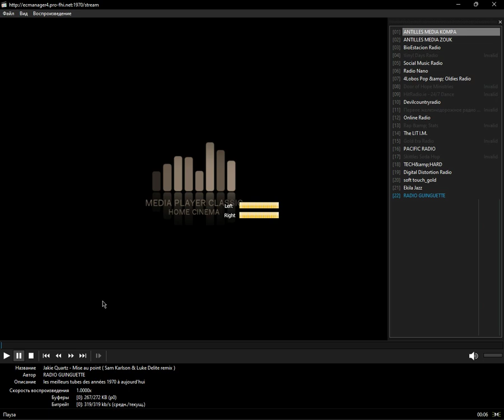icecast - amstrad (Media Player Classic Home Cinema) (24.12.2023)